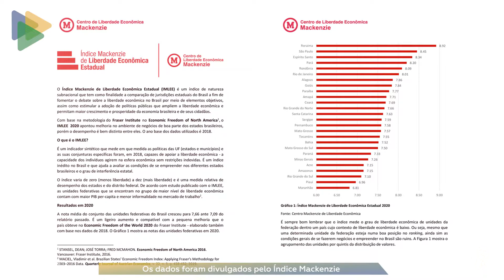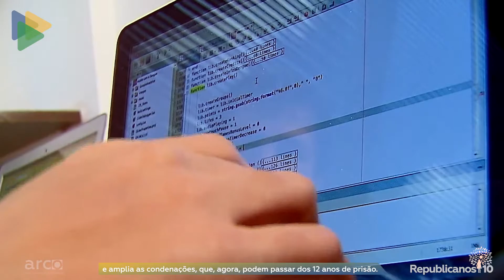Semana Republicana - 12 de junho de 2021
Com gestão de Marcos Jorge, Roraima lidera ranking de liberdade econômica no Brasil.

Sancionada lei que aumenta punição para crimes
virtuais.

E ainda.

Ossesio Silva lança campanha de enfrentamento à violência contra a pessoa idosa.

Dê o play e confira os destaques do Semana Republicana do dia 12 de junho de 2021.